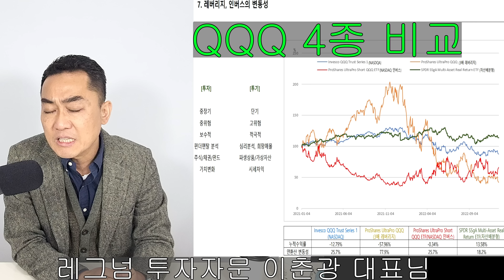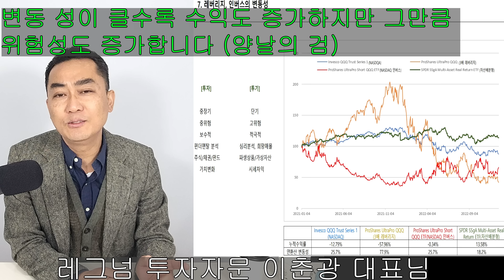우리의 투자가 투기가 되는 이유는? 투자와 투기의 차이, 정확하게 정리해드립니다. QQQ TQQQ SQQQ 레버리지 투자 비교 (레그넘 투자자문 이춘광 대표님)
좋은 이야기 해주신 이춘광 대표님 감사 드립니다.

주식 관련 책 뿐만이 아니라 부동산,경제,금융,건강 등 인생살이에 도움이 되는 모든 책 홍보 가능 합니다. 항상 열려 있으니 많은 분들의 참여를 바랍니다.